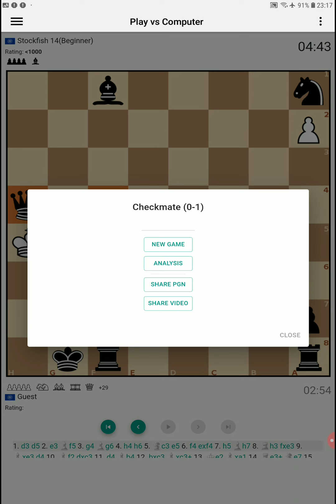chess tactics for beginners #739